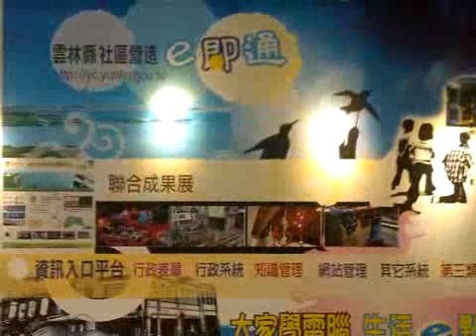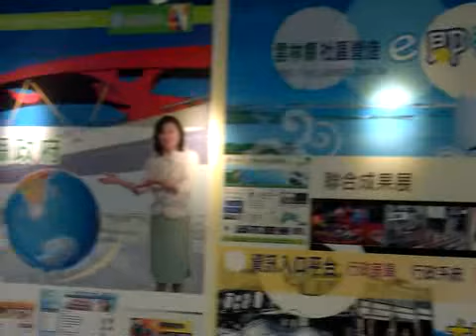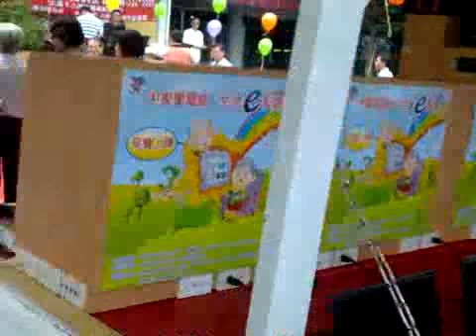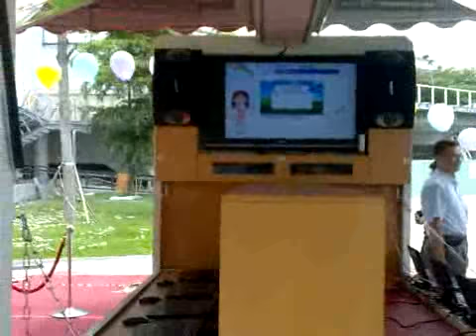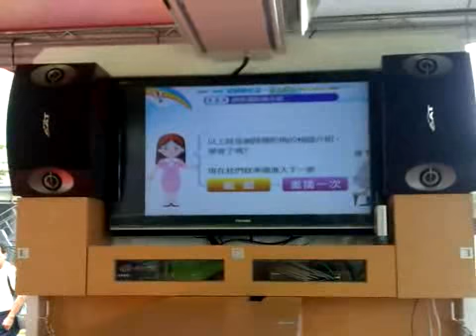Qik - 雲林民眾上網行動學習車記者會 by yunlinque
Streamed by yunlinque in United States. Qik is the fastest way to upload videos to YouTube from your mobile phone.